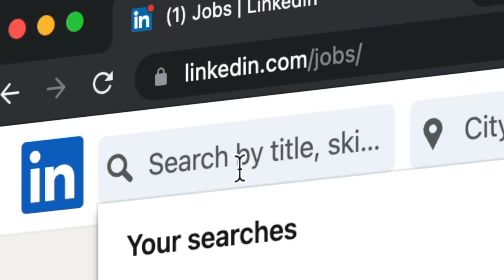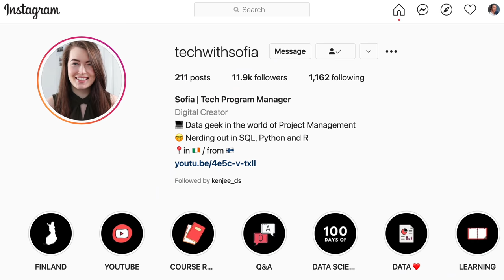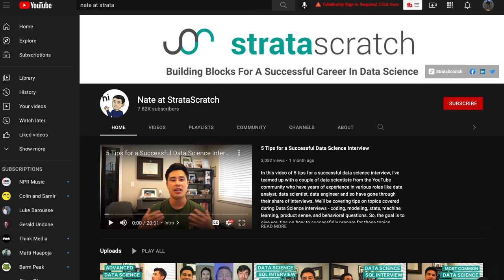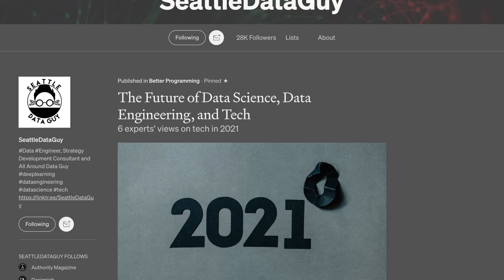How to show EXPERIENCE... when you have NONE?!?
What's up, Data Nerds!  I teamed up with some of my data science friends so they could share their personal examples of how they landed their jobs without having "experience." Additionally, I cover some recommendations on what counts as experience and how you can go about showcasing it! 🤙🏼

Build a Portfolio Website
Rebate Code: "LUKE" (Save up to 91% on annual plans at checkout)

Recommended Books
📗 Data Science Must Read 👉🏼
📘 Power BI👉🏼

Tech for Data Science
💻 Dell New XPS 13 (PC of choice) 👉🏼
💻 Dell New XPS 15 👉🏼
👨🏼‍💻 M1 Macbook Air 8GB (Mac of choice) 👉🏼
👨🏼‍💻 M1 Macbook Pro 8GB 👉🏼
🔌 Must-have Mac dock 👉🏼
🖥 M1 Multiple monitor adapter 👉🏼
⌨️ Mac Keyboard 👉🏼
🖱 Mac Mouse 👉🏼
💾 Small (1TB) External HD 👉🏼
💾 Large (14TB) External HD 👉🏼
🏢 Standing Desk 👉🏼
*For computers, I recommend checking the manufacturer's website (i.e., dell.com) for deals/rebates*

00:00 Intro
00:48 What is "Experience"?
01:49 Sofia's Story
04:44 Nate's Story
07:44 Ben's Story
10:34 Key Takeaway